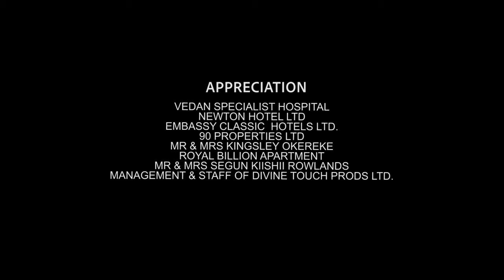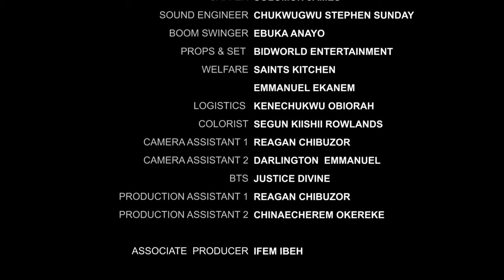IMPERFECT LOVE (Mike Ukaegbu & Stella Udeze) - Brand New 2024 Nigerian Movie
Angela has been trying to get pregnant for her husband to no avail, her mother comes visiting and the worse happens.